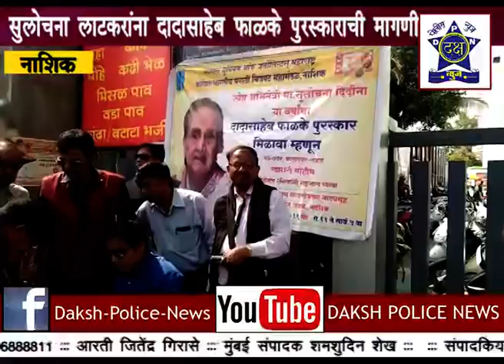जेष्ठ अभिनेत्री सुलोचना दीदी यांना दा.फाळके पुरस्कार देण्याची मागणी | Daksha Police News Nashik